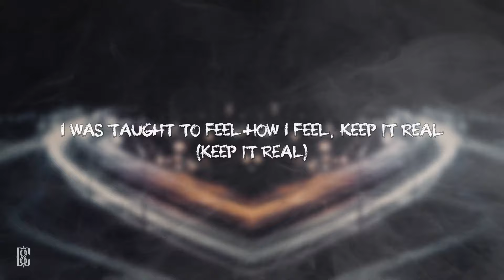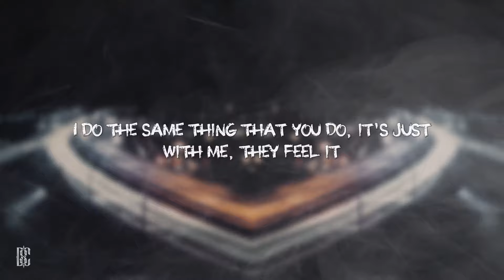Rico Nasty - OHFR? | Lyrics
[Intro]
B*tch
Hah

[Chorus]
Oh, for real?
They said Rico put a ten piece in her grill
I been movin' how I want, f*ck how you feel
I was told to get how you live
Oh, for real?
I coulda got her hit, I let her live
Oh, for real? Oh, for real? (Yeah)
Yeah

[Verse 1]
I was taught to feel how I feel, keep it real
Diamonds wet, they shockin' bitches, neckpiece like an eel
Niggas said I'm actin' different since I got a deal
I just think I'm eatin' different, more food for the meal
No more Happy Meals, just champagne cheers
I used to not have fans, now I fill up fields
Bought a new housе, but I need me a buildin'
I can't stop until I'm makin' me a billion
No Aminé, we reel in
Any bitchеs fishin' and seekin' out for attention
Geekin' in the mentions
Please don't make me have to smack a bitch
Ooh, I been itchin' (Lil' bitch)

[Chorus]
Oh, for real?
I been movin' how I want, fuck how you feel
Oh, for real?
Yeah

[Verse 2]
I'm making money smoothies, blend it up, I'm steady mixin'
Like I got the ball, go to the mall and they steady blitzing
They wanting pictures and they wanna know just how I'm living
What I make a show vs. you is a big digit difference
I do the same thing that you do, it's just with me, they feel it
Oh, you mad that you can't hurt my pockets or my feelings?
When I ask you what the issue is, you hard of hearing
I been sinnin' lately, but I'm still God-fearing

[Chorus]
Oh, for real?
Oh, for real?
Yeah